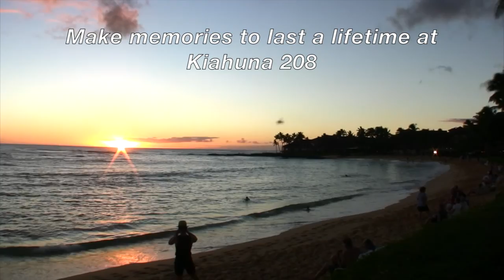Gorgeous Kauai Vacation Townhome at the beachfront Kiahuna Resort on Poipu Beach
Located on the sunny south side of Kauai at Poipu Beach, this romantic setting is one of Hawaii's best. Beautiful golden beaches, gorgeous sunsets, swaying palms, and spectacular Kiahuna Plantation grounds make our condo an unbeatable location for your 'dream vacation'. Poipu is an ideal beach for swimming, snorkeling and surfing. rated the best on Kauai. The condo is conveniently located to both fine and casual restaurants, unique shopping spots, and excellent golf courses. This location is perfect for taking advantage of all the wonderful activities Kauai has to offer.

Our spacious 2 bedroom, 2 bath condo comfortably sleeps up to six. The upper floor with kitchen, living room and lanai has beautiful views of the ocean, lagoon, and plantation gardens. We have recently remodeled the kitchen adding granite counter and new cabinets. The bedrooms are located on the first floor with an additional lanai off the master bedroom. You will be furnished with everything you need for a perfect visit including a washer/dryer, bedding, towels, and a fully equipped kitchen. Gas BBQ's are located close to the unit. With such a lovely location it is fun to fix some meals 'at home'! A beach hut is available for beach towels and chairs as well as snorkel and surf equipment rentals.

For families with young children, our condo has two porta cribs, a stroller and booster seats for the little ones. There is even a big supply of beach toys, a must for a fun day in the sand!

The entire Kiahuna Plantation offers a peaceful, quiet location to relax and enjoy your Hawaiian vacation. Our unit is managed by Castle Resorts, 2253 Poipu Road, Koloa, Kauai. The reception desk is open 24 hours per day for your check in and any other needs. We hope you will chose this wonderful Spot in Paradise for your 'home away from home' in Kauai.